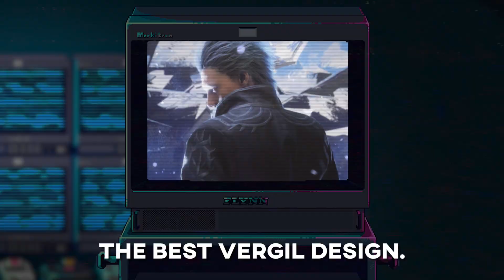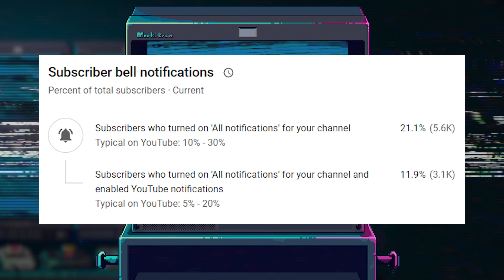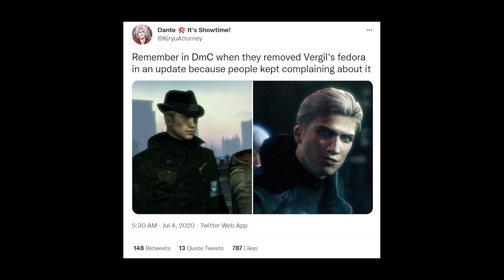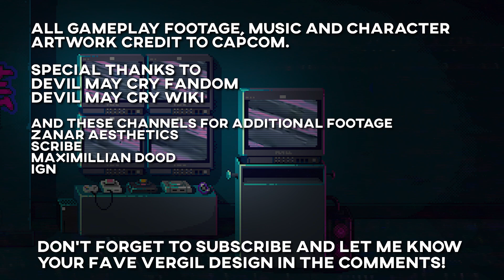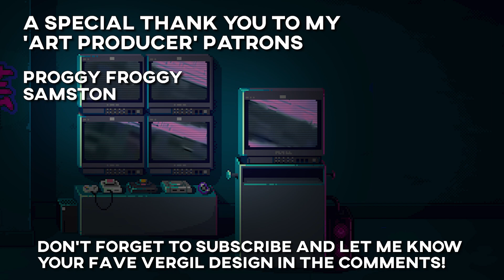Which Devil May Cry has the BEST Vergil Design?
Did I just upload a video? 2022 babyyyy.
Back in 2020, I made two videos back to back about Devil May Cry's dual main characters, Dante and Nero. More DMC videos were planned, but they fell by the wayside, along with basically this whole YouTube channel.

Randomly, about a month or two ago, those videos blew up again! Excitedly I thought there’d been a new Devil Cry announcement but I guess it was just luck of the draw! Regardless, that’s A pretty good motivator and one hell (excuse the pun) of a reason to jump right back on the Devil May Cry design train. Cheers for helping kick my ass into gear.

Vergil is obviously the guy who needs profiling next as he’s one of Devil May Cry's most popular characters and iconic villains. He’s synonymous with lead character Dantes back story and has had a deep range of appearances across the series too.

Like Dante, Vergil's origin also spurs from Italian poet, writer & philosopher Dante Alighieri's narrative poem The Divine Comedy. Here Virgil (with an i), no, no, no, no, not that Virgil, acted as a guide to protagonist Dante displaying all of the noble virtues attributed to the perfect Roman, as they descended into the inferno of hell. This is quite the opposite to Devil May Cry’s character, who is as antagonistic as they come. The antithesis to his brother Dante, Vergil is quiet, calculating and power crazed. Keen to embrace his demonic nature if it means reaching his full potential, a sharp contrast to Dante's willingness to put his feet up and tuck into a Pizza.

Vergil’s design isn’t dissimilar from Dantes, though it still incorporates elements that are intended to set the brothers apart and show off their opposing character traits and world views. The similarities? They both have pale skin, silver hair, blue eyes and slim physiques, but their aesthetic differences come in the form of elements that the characters can control: their fashion sense.Vergil doesn’t let his hair flow loose like his carefree brother, he slicks it back to maintain his calculating look. As well as that he oftens opts for a classier fit; his trademark blue collared jacket is littered with intrinsic details, such as golden lining, silver and gold buttons and strapped shoulders, a stark contrast to Dante's much simpler red leathers. Some of the features of his jacket, such as the cuffs are so recognisable, that YouTuber Maximillian Dood, was able to accurately predict the characters inclusion in Devil May Cry 5 from a split second of footage when that game was revealed at E3 2018. Hell of an eye by Max.

Serpentine elements are also present throughout Vergil's ensemble, whether its a snakeskin texture or a snake's head hanging over his coat's left shoulder. The character is clearly portraying himself as an Apex Predator.

Despite this notable character design that lives on to this day, Vergil didn’t always start off like this, today we’ll explore how appearance has changed throughout the Devil May Cry series and decide on the one that I think ranks above the rest. Seriously guys, look at these stats. As far as I’m concerned subscribers are meaningless, but they do help more opportunities come the channels way, so if you can support it’d be very appreciated.